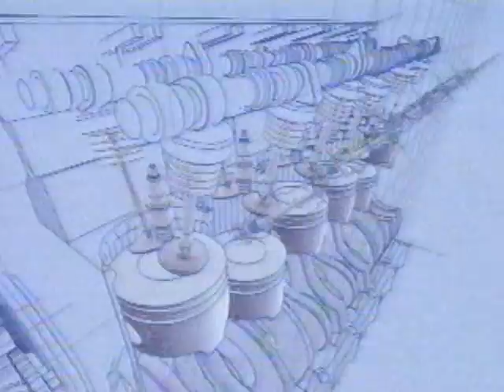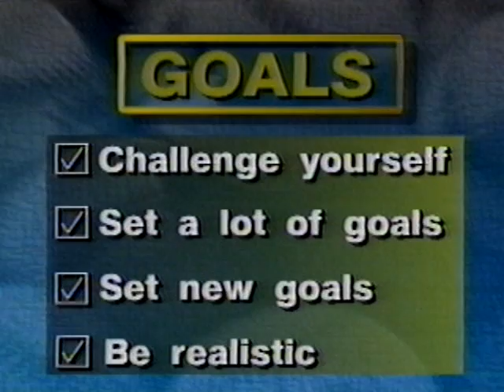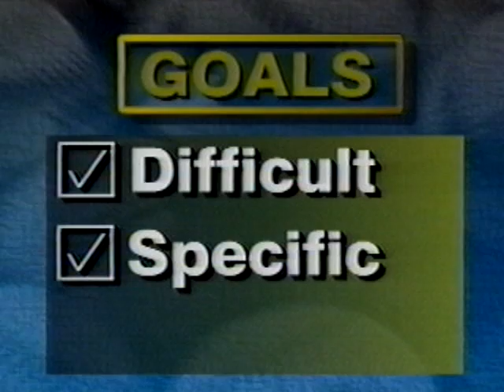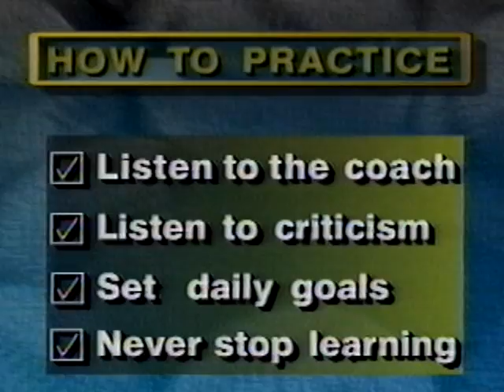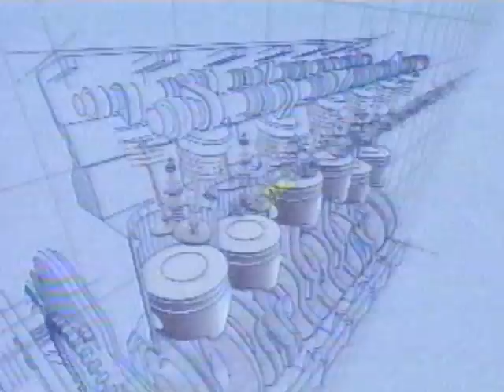Baseball and the Right Attitude With John Smoltz